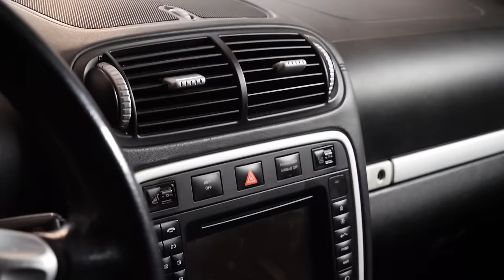HDT Cayenne: vettünk egy Porsche Cayenne-t, amiről semmit sem tudtunk - Check Engine Technika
Ahogy  @OliverAmon93   nál láthattátok, vettünk egy Porsche Cayenne Turbót, amiből valami igazán vad dolgot fogunk építeni. Viszont, mielőtt nekiállunk, fontos tudni, milyen állapotban is van az autó. Ezért alaposan átvizsgáltuk.